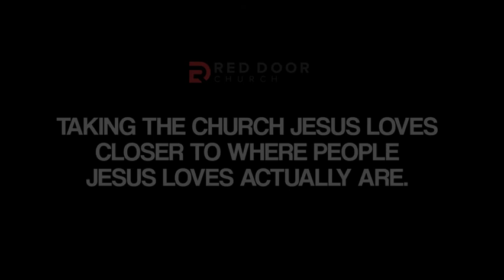Red Door Christmas Eve // ONLINE message - 6:15pm CST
Christmas is special. However on the first Christmas it wasn’t as special as you would think.

The very first Christmas was unconventional and ordinary. But it’s in the ordinary that we find beauty.

“In those days Caesar Augustus issued a decree that a census should be taken of the entire Roman world. [2] (This was the first census that took place while Quirinius was governor of Syria.) [3] And everyone went to his own town to register. [4] So Joseph also went up from the town of Nazareth in Galilee to Judea, to Bethlehem the town of David, because he belonged to the house and line of David. [5] He went there to register with Mary, who was pledged to be married to him and was expecting a child. [6] While they were there, the time came for the baby to be born, [7] and she gave birth to her firstborn, a son. She wrapped him in cloths and placed him in a manger, because there was no room for them in the inn.”